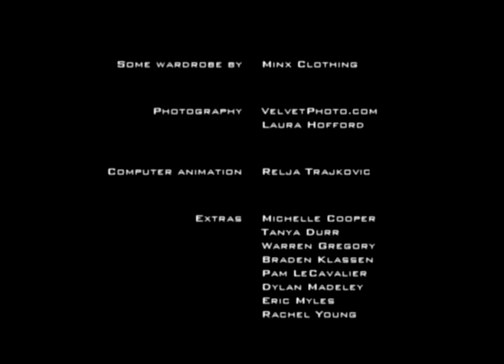Delica-m: The Easy Way (Official Video)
Preview video of The Easy Way, now available on Delica-m's release Hyperstimulus